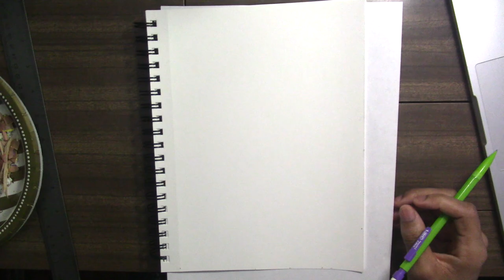Drawing Mirko (My Hero Academia)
Don't forget if you want to see me draw one of your favorite characters from any show or anything like a animal even something like a eye comment down below and ill draw it.

MATERIALS:
#2 pencil
Sakura Pigma Micron
prisma colors
canson mix media sketchbook
Ohuhu markers

MUSIC